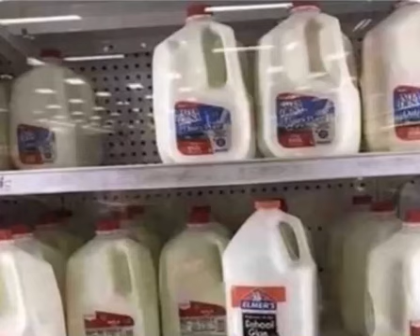milk container: "a spy has breached our defences"